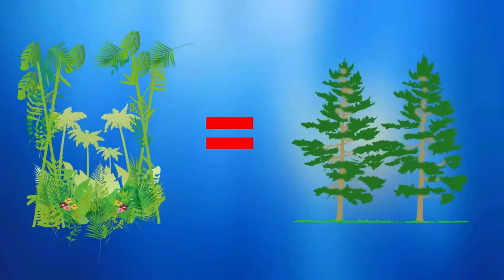Revisão 3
Inglês para crianças de 3 à 6 anos.

Nesse vídeo Dig e Ann  vão ensinar as crianças falar inglês de um jeito fácil e muito divertido, se você gosta de aprender inglês esse vídeo vai ajudar bastante.

Oh, Susanna! | Family Sing Along - Muffin Songs

Muffin Songs

Funiculi, Funicula

Larry Groce - Tema

Funiculi, Funicula · Larry Groce · Disneyland Children's Sing-Along Chorus

Children's Favorite Songs Volume 4

Producer: Ed Mitchell
Producer: Pat Patrick
Producer: Gary Powell
Producer, Executive  Producer: Ted Kryczko
Producer, Associate  Producer: Dasha Smith
Unknown, Other: Randy Thornton
Unknown, Other: Mychelle Coleman
Unknown, Other: Kent Madison
Unknown, Other: Dawn Halloran
Unknown, Other: Sarah Harris
Unknown, Other: Jeff Sheridan
Composer  Lyricist: Traditional